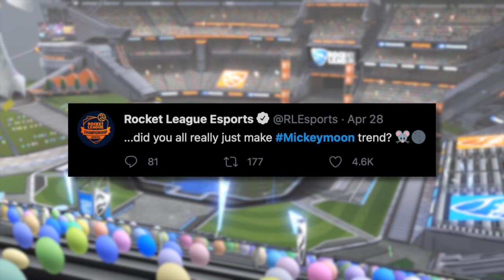IMAGINE SCORING THIS GOAL IN GRAND CHAMP | Road to SSL 3v3 #10